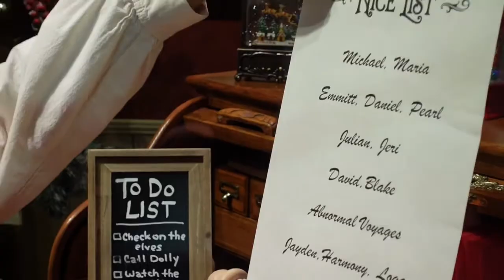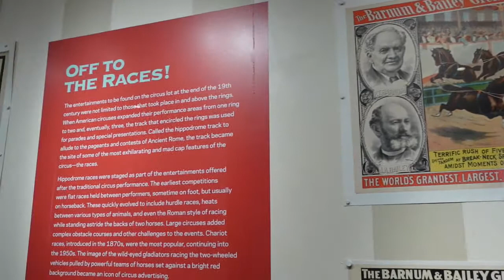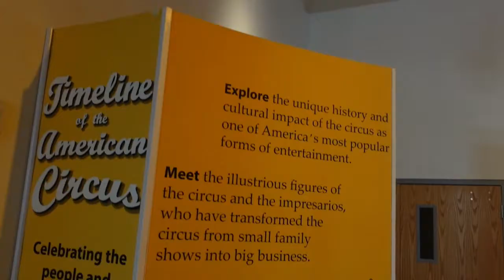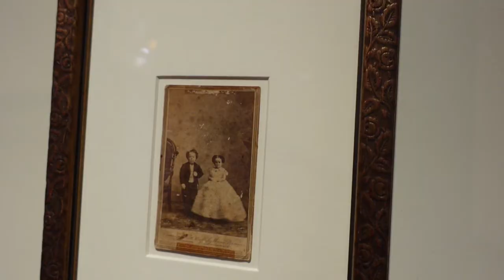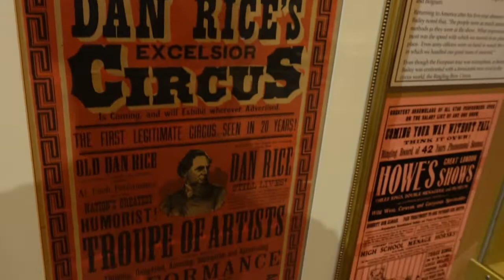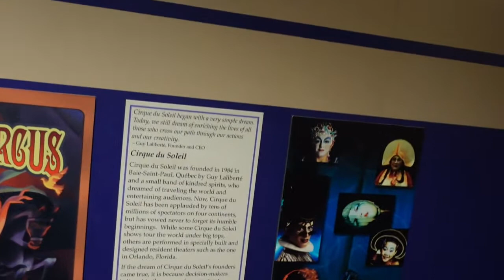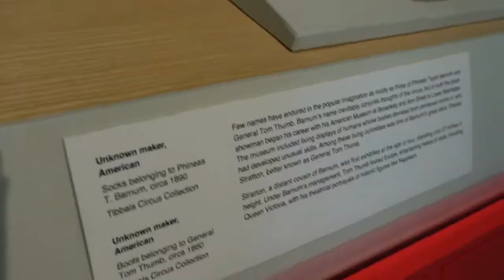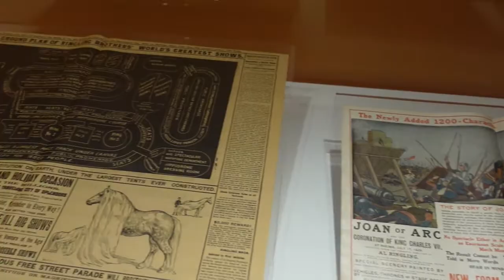The Greatest Show On Earth - (The Ringling Circus Museum)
Ladies and Gentlemen, Boys and Girls of all ages, it's time for a fabulous true three-ring performance! Nothing holds quite the same excitement and joy as the circus, and in this Voyage we journey under the big top to learn the history behind this legendary institution! From Lions and Juggles to Clowns and Acrobats, this episode has it all. See artifacts owned by PT Barnum himself! Marvel at an amazing massive miniature circus! Take a ride on the train lived in by John Ringling! Gaze in awe at miniature clothes owned by General Tom Thumb! The wonders and amazement never cease at the circus, and you've got a front row seat to it all.